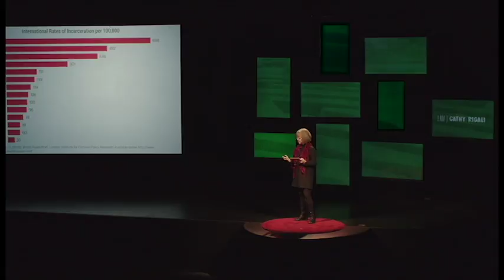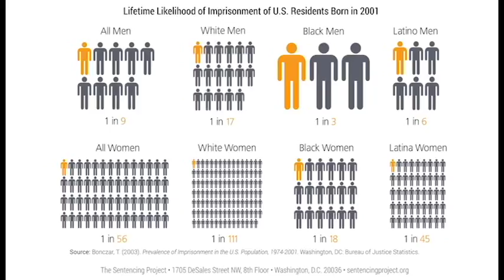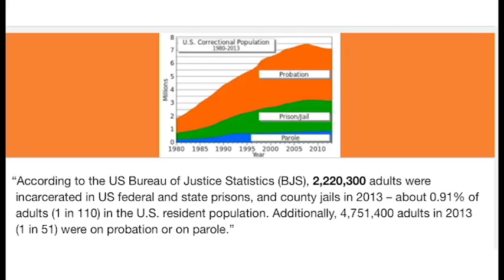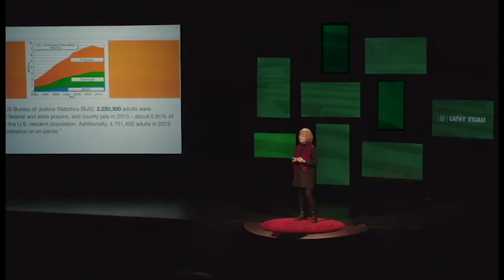Pathway to Change | Cathy Rigali | TEDxAllendaleColumbiaSchool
Cathy's path is not so traditional. Her work centers around the idea that prisoners and prison systems can greatly benefit by allowing inmates to create and use labyrinths as tool for transformation.  She gives examples of her amazing work that has literally transformed the lives of inmates.   This talk was given at a TEDx event using the TED conference format but independently organized by a local community.